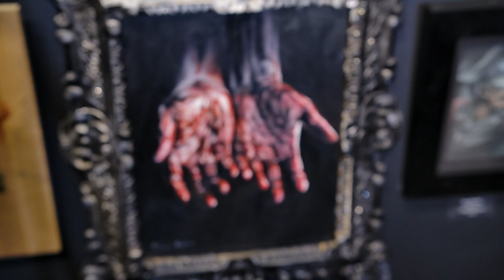Dark Art Emporium | Long Beach, California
The Dark Art Emporium is an eclectic and ever-evolving mix of Fine Art and Oddities. From Dark Surrealism to New Contemporary Art, Human Skulls to Taxidermy, our elaborate rooms are filled with pieces that aren’t often found in most galleries and never presented together.